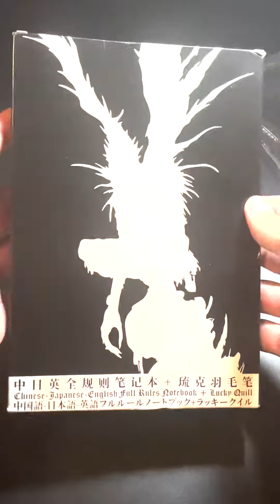DEATH NOTE. unboxing